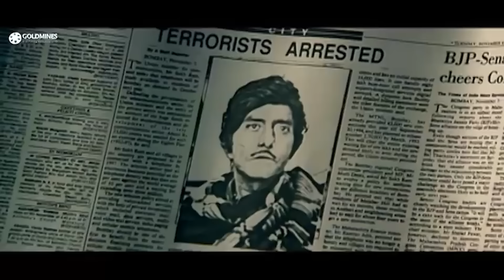हम अमीर ना सही मगर एहसान के सौदागर नहीं हैं | राजकुमार बेस्ट डायलॉग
Movie:- Jawab (1995)
Starcast:- Raaj Kumar, Harish Kumar, Karishma Kapoor, Mukesh Khanna, Annu Kapoor